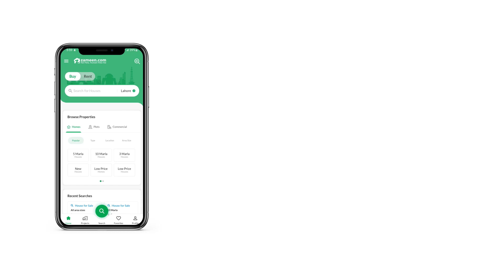4 MARLA HOUSE FOR SALE IN MARGHZAR OFFICERS COLONY LAHORE